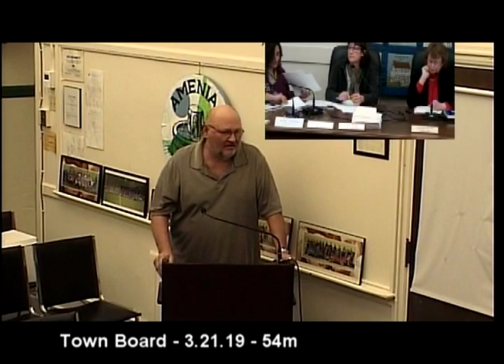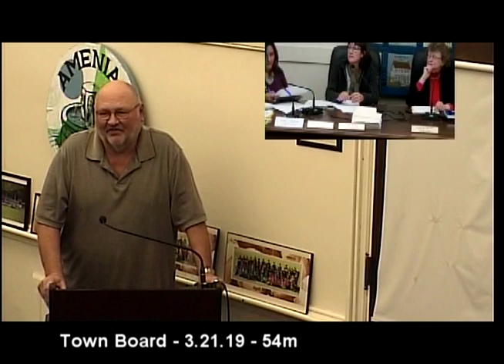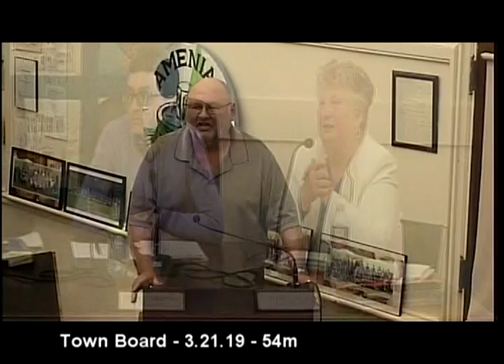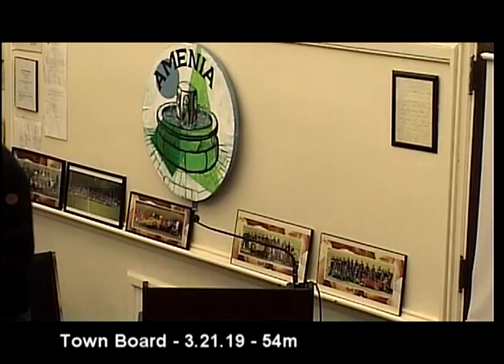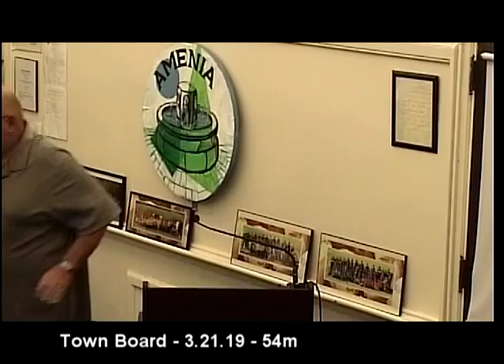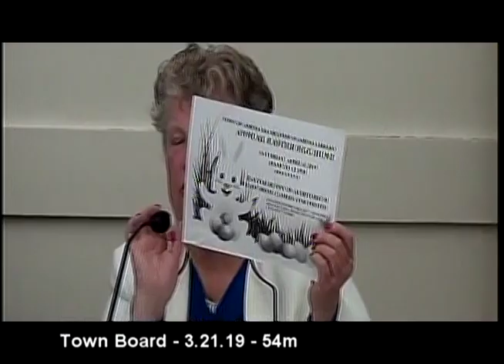Amenia Town Board - 3.21.19